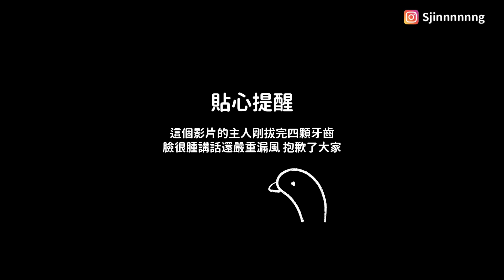台北獨居女子ㄉ假日日常🕐啊我變成一顆橘子🍊｜我想靜靜JINGJING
真的很臨時起意的一支vlog(嘿嘿）
也可以follow我的instagram !

☀ Vedio :
Camera: IPhone 11
Edition software: 剪映